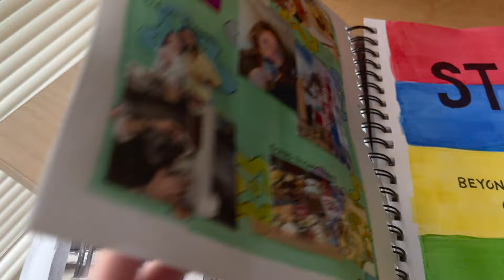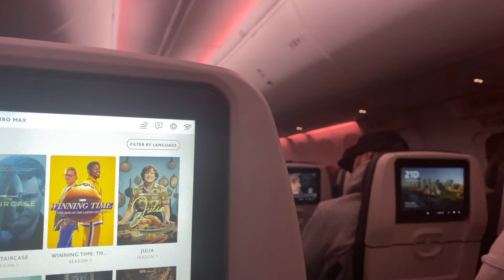my video diary: home for christmas